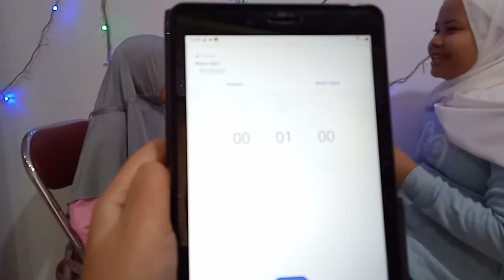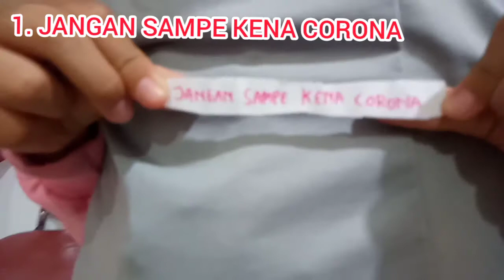MAIN WHISPER CHALLANGE DAPET IPHONE !! #72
Likee : ni16
Tik-tok : rzk_nisaa